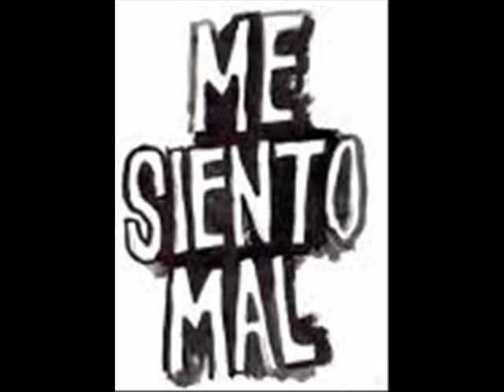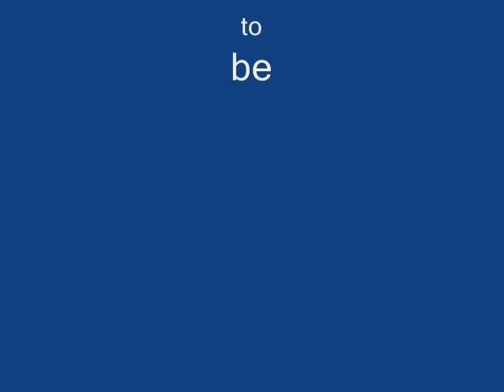cosculluela mi combo callejero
cosculluela tiradera pa arcangel video improvisado de las amenasas liricales...